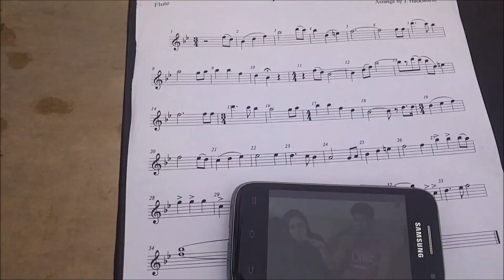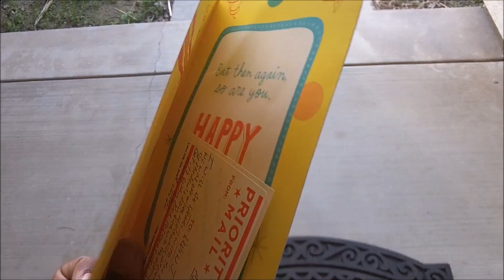KLM Episode 15: Kevin's Birthday Party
This is Episode 15 of Kevin's Life Manga or KLM for short.